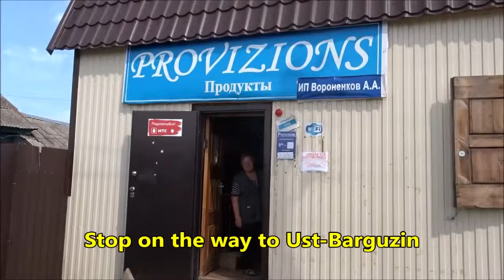On the way to Ust Barguzin, Buryatia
Small, local shop in one of the villages on our way to Ust Barguzin.
I hope to get the name of the village.